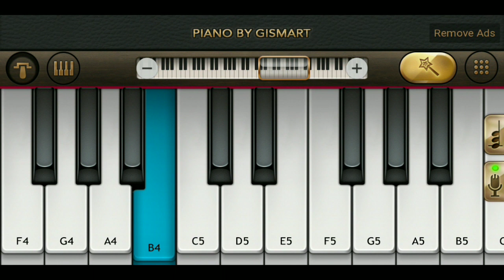Tod Da E Dil Piano Tutorial | Ammy Virk | Mini Part Piano